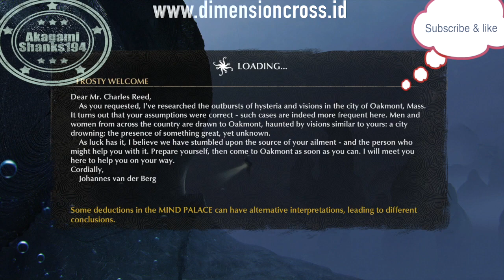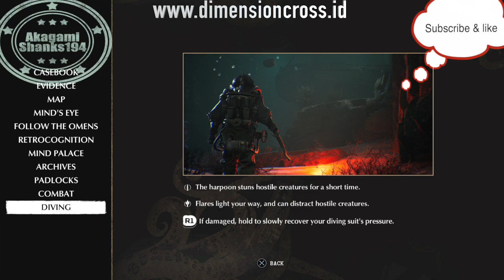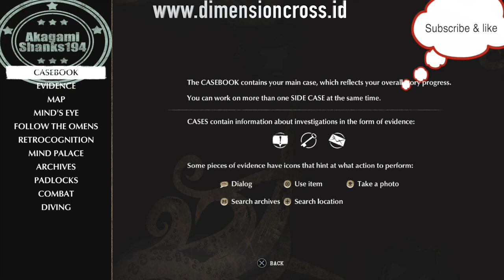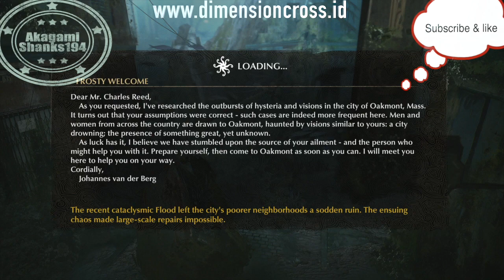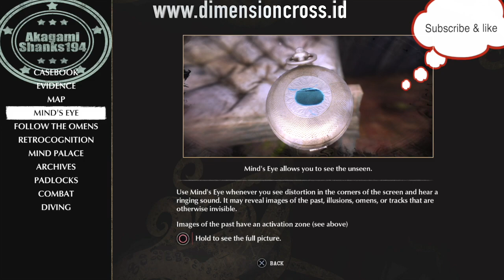Sinking City - Robert Throgmorton Case Solved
Hello Guys Gaess..
welcome back to my video.
PSN ID @AkagamiShanks194 (add me).
I will show you how to solved case that given from robert throgmorton as soon as u arrive in oakmont city in Game Sinking City.